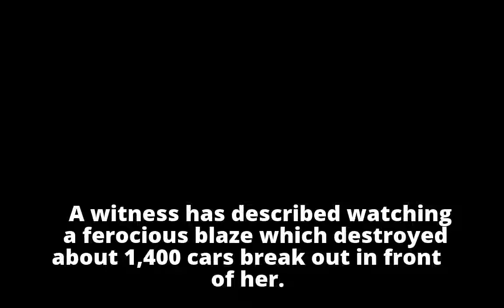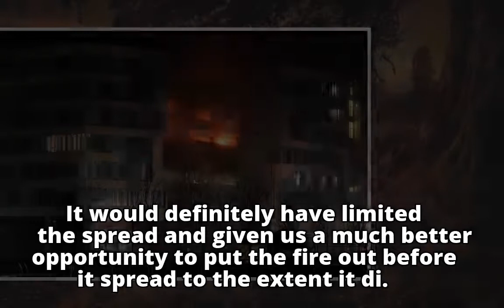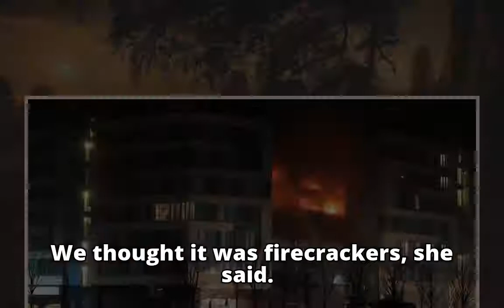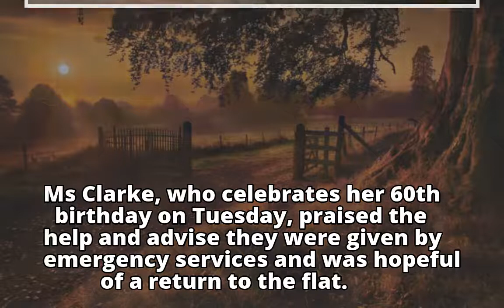Liverpool Echo Arena car park 'ferocious'